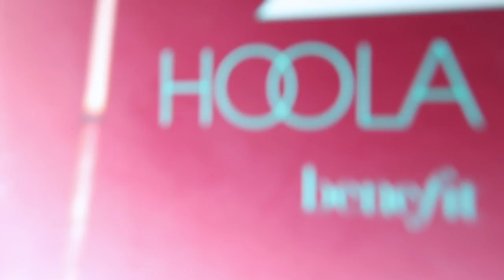OUR CURRENT FAVOURITES 2020! | Immie and Kirra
Here are some of the links to the items we mentioned in the video! :

Re gen cream